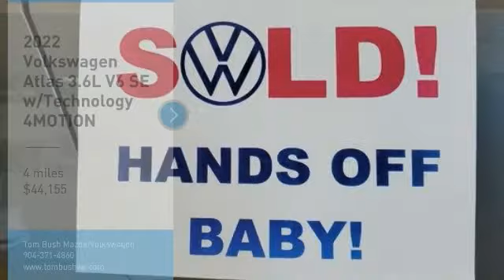2022 Volkswagen Atlas V22917A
2022 Volkswagen Atlas 3.6L V6 SE w/Technology 4MOTION

Tom Bush Mazda/Volkswagen
9850 Atlantic Blvd

Heated Seats, Third Row Seat, Rear Air, Trailer Hitch, AUTO-DIMMING REARVIEW MIRROR, PRIVACY COVER, Power Liftgate, All Wheel Drive, Aluminum Wheels. br /br /KEY FEATURES INCLUDEbr /Third Row Seat, All Wheel Drive, Power Liftgate, Rear Air, Heated Driver Seat Volkswagen 3.6L V6 SE w/Technology with PLATINUM GRAY METALLIC exterior and TITAN BLACK LEATHERETTE interior features a V6 Cylinder Engine with 276 HP at 6200 RPM*. br /br /OPTION PACKAGESbr /AUTO-DIMMING REARVIEW MIRROR electronic compass, HomeLink garage door opener and 4-year HomeLink Connect app subscription (requires acceptance of terms; details at connect.homelink.com), PRIVACY COVER Retractable privacy cover for cargo area. br /br /VISIT US TODAYbr /Tom Bush Family of Dealerships in Jacksonville, FL treats the needs of each individual customer with paramount concern. We know that you have high expectations, and as a car dealer we enjoy the challenge of meeting and exceeding those standards each and every time. Allow us to demonstrate our commitment to excellence! br /br /Horsepower calculations based on trim engine configuration. Please confirm the accuracy of the included equipment by calling us prior to purchase. br /